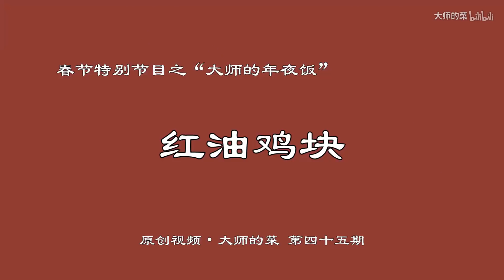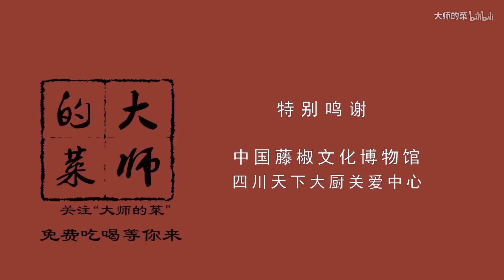【大师的菜·红油鸡块】新年特别策划：大师的年夜饭（1）——红油鸡块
『原创视频·大师的菜』红油鸡块是四川的家常菜，属于年夜饭必备的凉菜之一。那嫩嫩的鸡肉拌在红油中的香辣味道总是让人意犹未尽。大师的年夜饭第一道，童逊大师带来这道开胃菜